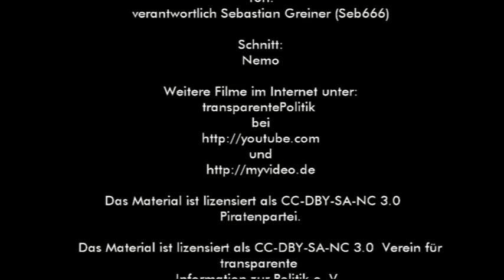Ist die Piratenpartei wirklich für Whistleblower...?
Ausschnitt des Bundesparteitags 13.1 der Piratenpartei in Neumarkt vom 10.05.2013.

Weil ein Mitglied der Piratenpartei auf die folgende Szene mit Stefan Schimanowski hingewiesen hat, ist dieses Mitglied aus der Partei ausgeschlossen worden.

Stefan Schimanowski wußte, daß er Live im Internet zu sehen war und bei Youtube dauerhaft zu sehen sein wird!
Diese Szene zeigt den Kandidaten der Piratenpartei für die Landtagswahl Hessen 2013 auf Landeslistenplatz 2 und Direktkandidat für den Bundestag im Wahlkreis 37 Stefan Schimanowski und eine Frau bei ...